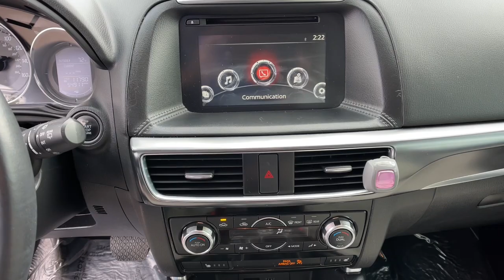2016 Mazda CX-5 Reno, Carson City, Northern Nevada, Sacramento, Elko, NV G0763109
Maroon Used 2016 Mazda CX-5 available in Reno, Nevada at Lithia Chrysler Jeep of Reno. Servicing the Carson City, Northern Nevada, Sacramento, Elko, NV area.
2016 Mazda CX-5 2016.5 AWD 4dr Auto Grand Touring - Stock#: G0763109 - VIN#: JM3KE4DY6G0763109

CARFAX 1-Owner GREAT MILES 53050! FUEL EFFICIENT 30 MPG Hwy/24 MPG City! Moonroof Navigation Heated Leather Seats Satellite Radio iPod/MP3 Input Premium Sound System Aluminum Wheels All Wheel Drive Back-Up Camera CLICK ME! KEY FEATURES INCLUDE: Leather Seats Navigation Sunroof All Wheel Drive Heated Driver Seat Back-Up Camera Premium Sound System Satellite Radio iPod/MP3 Input Onboard Communications System Aluminum Wheels Keyless Start Dual Zone A/C Smart Device Integration Blind Spot Monitor. Rear Spoiler MP3 Player Privacy Glass Keyless Entry Remote Trunk Release. EXPERTS ARE SAYING: Edmunds.com explains With its spacious functional interior impressive fuel economy and top safety scores the 2016 Mazda CX-5 is a top pick among small crossovers. The CX-5s fun-to-drive demeanor is just a welcome bonus.. Great Gas Mileage: 30 MPG Hwy. PURCHASE WITH CONFIDENCE: CARFAX 1-Owner OUR OFFERINGS: At Lithia Chrysler Jeep of Reno our first and foremost goal is to make your car-buying and ownership experience better than any other youve had near Carson City Auburn CA Sparks and beyond. And prepare to have your expectations exceeded. Price does not include $799 Dealer Doc fee taxes and license fees. Price contains all applicable dealer incentives and non-limited factory rebates. You may qualify for additional rebates; see dealer for details.